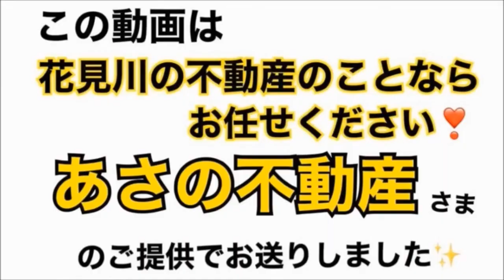パーシモンHAGE流 『ドライバー練習方法』 軌道・入射角を色々変えて練習✊